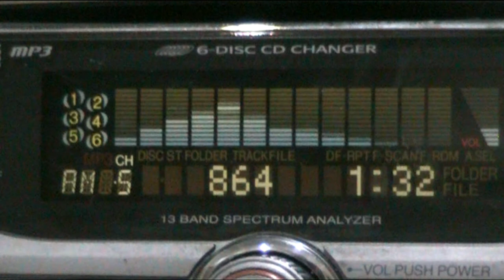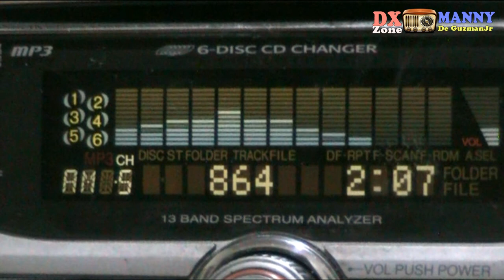AM 864 Hong Kong Radio (CRHK) received in the Philippines 1320 km away!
Aircheck and DX Reception Report: 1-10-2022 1:32 AM (17:32 GMT)
AM 864 Hong Kong (CHRK) "Commercial Radio Hong Kong"
Receiver location: Cainta Rizal Philippines
1320 Km away via Skywave skip F1/ F2
Fading signal, barely audible to clear audio
Receiver: Panasonic CQ-EH8485TP car radio
Antenna: Inverted V Dipole wire antenna